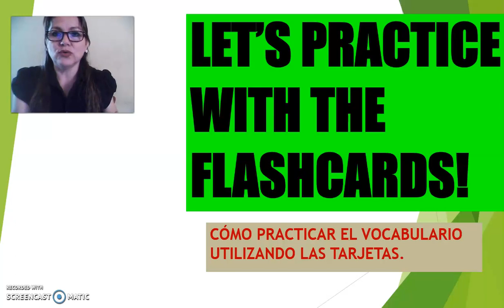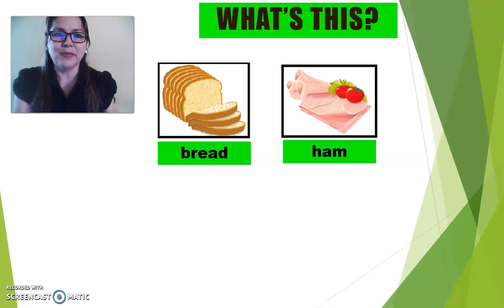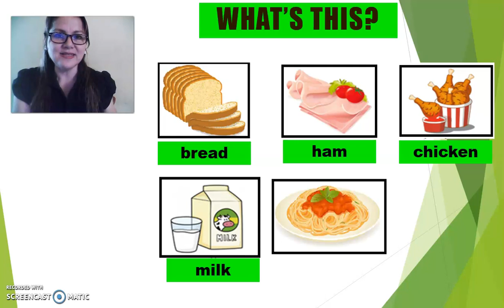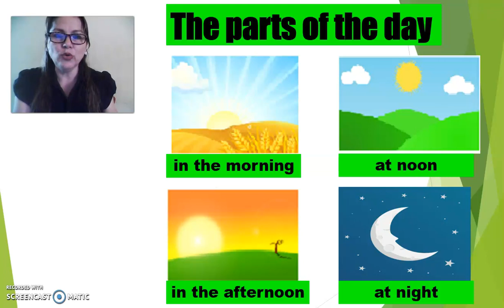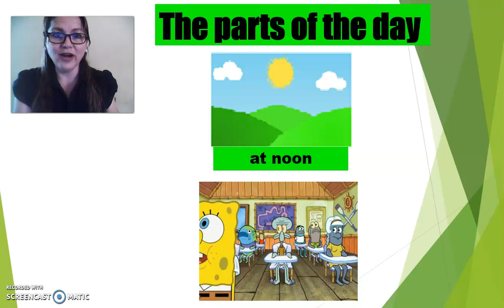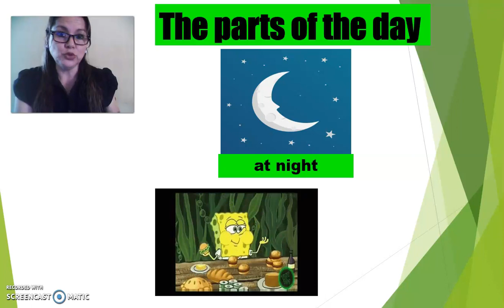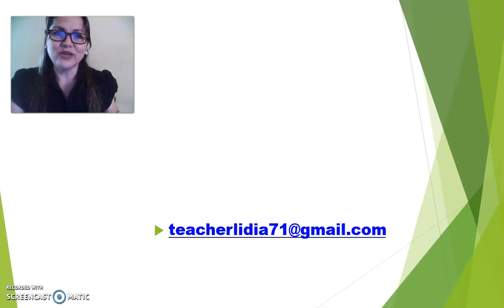Let's Practice with the flashcards! 2nd Grade